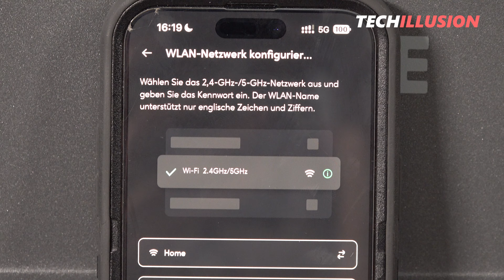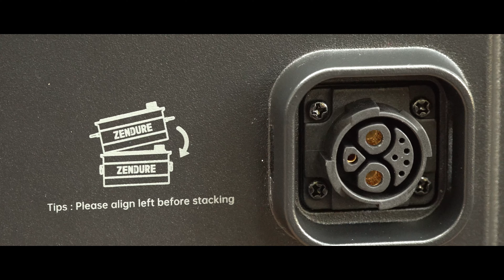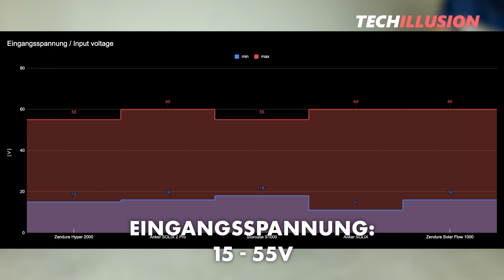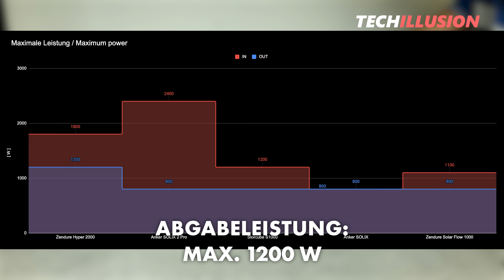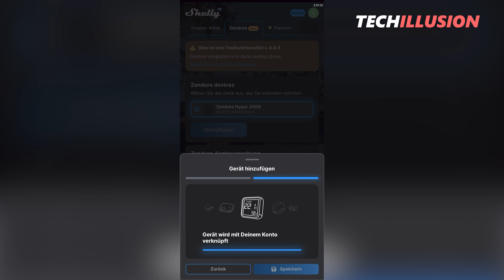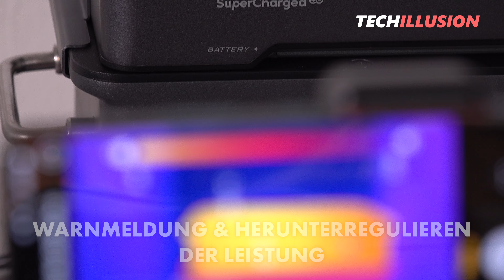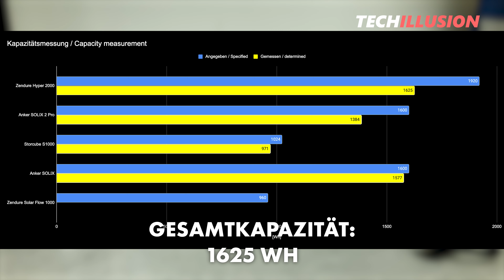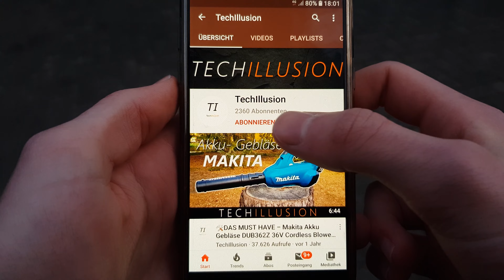🔥Das ULTIMATIVE All-in-One 9600Wh Balkonkraftwerk HYPER 2000 von ZENDURE!😱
Zendure Hyper 2000 Balkonkraftwerk -

🔻 DEN SPEICHER GIBT'S HIER 🔻

►MC4 PV Verlängerungskabel
►MC4 Schlüssel

🛍️ Amazon
►Zendure Hyper 2000 Set
►Zendure Hyper 2000 Solo
►Zendure Akku AB2000
►Zendure Akku AB1000
►Zendure Smart Plugs